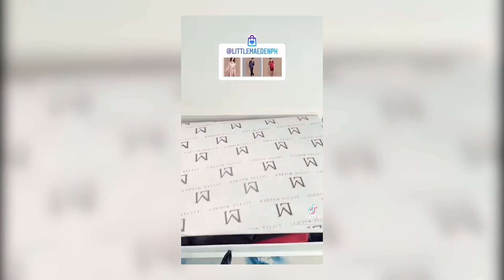100 SIPIT CHALLENGE GONE WRONG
ADD TO CART NOW FOR ONLY ₱ 100!

VESOS! 💋